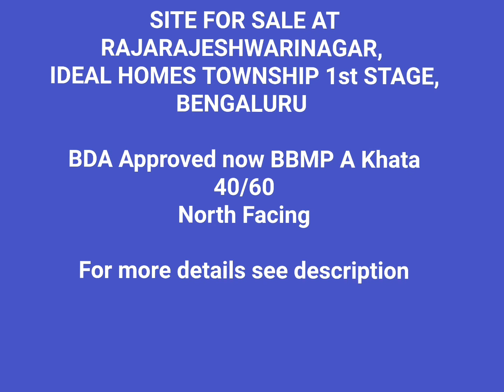SITE FOR SALE | RAJARAJESHWARINAGAR | IDEAL HOMES TOWNSHIP 1st STAGE |BENGALURU |2400 SFT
SITE FOR SALE AT
RAJARAJESHWARINAGAR, IDEAL HOMES TOWNSHIP 1st STAGE,BENGALURU

BDA Approved now BBMP A Khata
40/60 = 2400 sft
North Facing
Prime Location
Near Metro Station
Rs.13,000 per sft
All cheque payment

Note : Viewers are recommended to make appropriate enquiries and check legal papers before buying any property .We are Property Consultant and do not check Legal Papers.